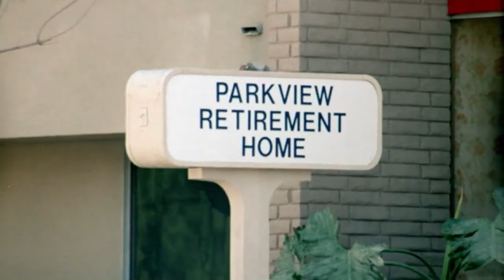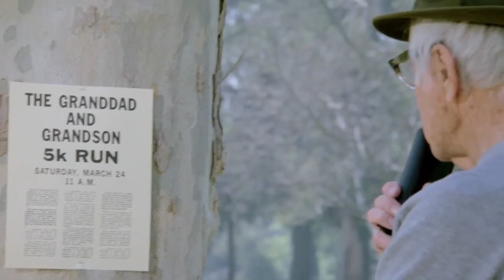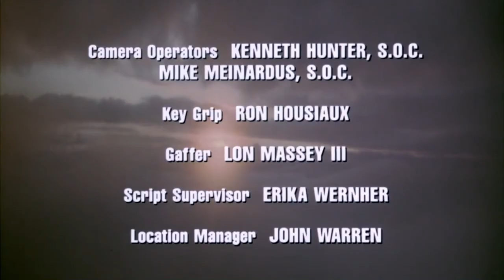Highway To Heaven Season 1 Episode 23 { The Right Thing } FULL EPISODES 1080p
Highway To Heaven 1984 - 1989  Drama, Children's film, Fantasy, Fantasy television, Supernatural! Main Cast, Michael Landon and Victor French